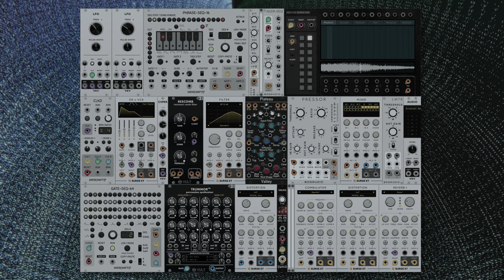VCV Rack IDM Experimental Beat - Block Slapper